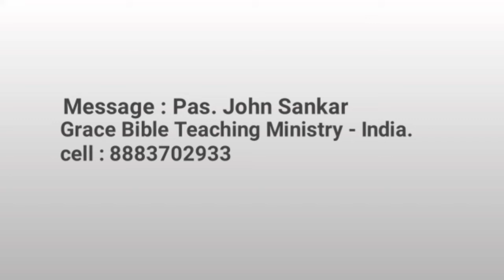புத்திர சுவீகாரம் - பரலோகம் உங்கள் பிறப்பு உரிமை அது தகப்பன் வீடு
Message - Pas. John Sankar